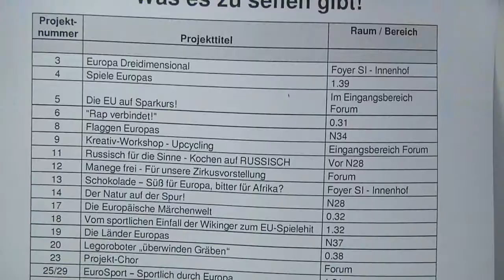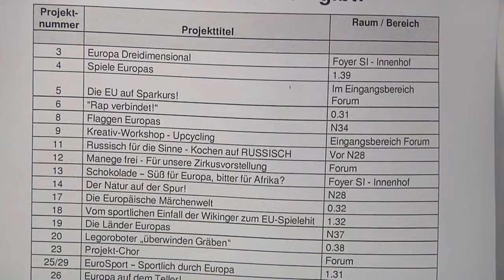CBG Projektwoche in Dülmen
Was sich 650 Schüler zu den Projekttagen „Europa –Vielfalt und Einheit“ haben einfallen lassen, präsentierten sie jetzt bei der Abschlussveranstaltung am Mittwoch nachmittag. Ob Natur, Speisen, Tanz oder Akrobatik – alle Themen hatten etwas mit Europa zu tun.